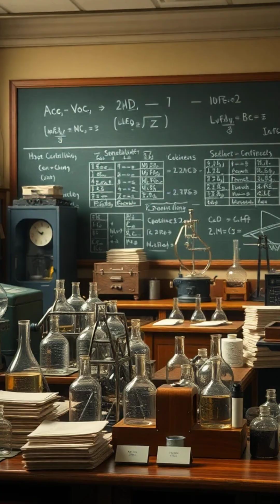Origin of Parallel Universe Theory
The idea of “parallel universes” didn’t appear suddenly. It evolved across mythology, philosophy, quantum physics, and cosmology over thousands of years. Below is a complete timeline of how the concept formed.